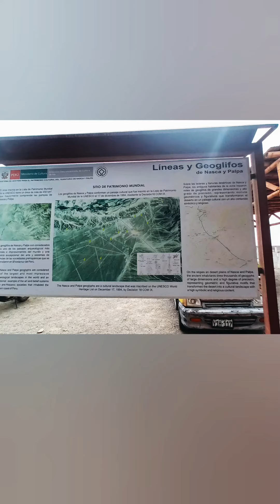The Nazca Desert - Peru